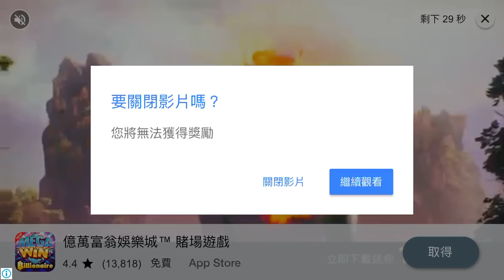《推塔吃雞大亂鬥》手機遊戲玩法與攻略教學! Little Big Guardians.io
2. 將訂閱旁邊 "鈴鐺" 打開!
3. 打勾"我想收到這個頻道的所有通知" 儲存!
4. 請幫忙分享影片與推廣，謝謝大家!